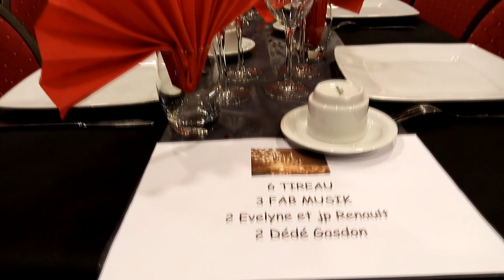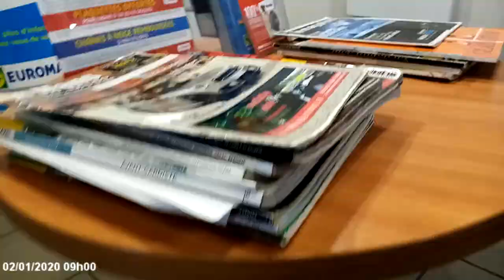RÉVEILLON ET IMPRÉVUE EN FIN DE VIDEO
Vous allez visionner une vidéo autorisée aux Teufeurs !
Un programme d'IMMERSIONS en soirées animé et filmé par Fabien en FaceCam.

Le trajet, l'installation du matériel, l'organisation, l'animation des jeux jusqu'à la soirée dansante.
Quelques surprises et de magnifiques rencontres. Des moments drôles et magiques !

 Like si tu regardes la vidéo en chaussettes.

-- MADLIPZ (doublages) : Fabanim
-- SPREAKER/SPOTIFY/DEZEER/GOOGLE PODCAST/ PODCAST ADDICT : Fab'Anim

Merci de votre fidélité et n'arrêtez jamais de faire la fête et d'être passionnés !